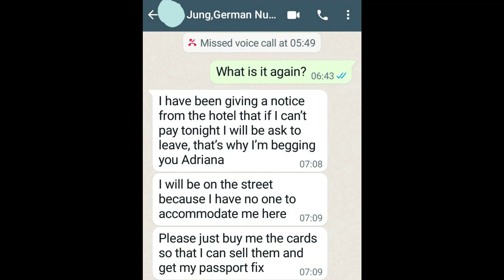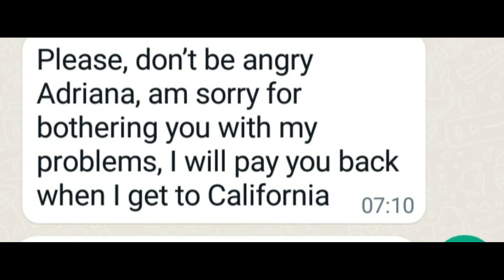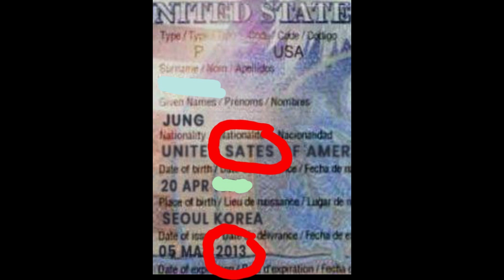The Hotel Manager , Part 16